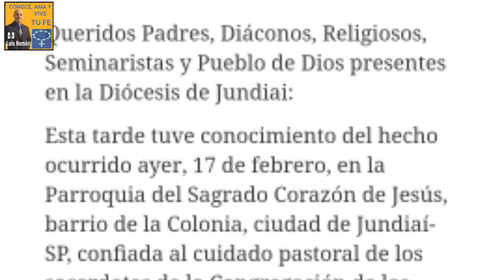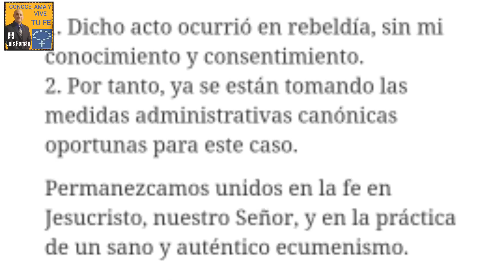😰 SACRILEGIO 😩 Pastor protestante co-celebra la Santa Misa y recibe la Eucaristía😱 con Luis Román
Episodio 449: El obispo de Jundiaí (Brasil), Mons. Vicente Costa, ha anunciado que sancionará canónicamente a un sacerdote religioso de su diócesis que invitó a un pastor presbiteriano a «concelebrar» y comulgar durante la Misa del Miércoles de Ceniza.  El acto sacrílego tuvo lugar en el contexto de la polémica Campaña de Fraternidad en la Cuaresma de este año pretende tener un sentido ecuménico. Luis roman nos muestra que dice la ley canonica, y el catecismo de la Iglesia católica sobre la validez de los sacramentos y los actos de sacrilegio.